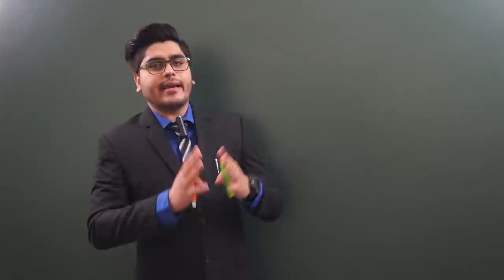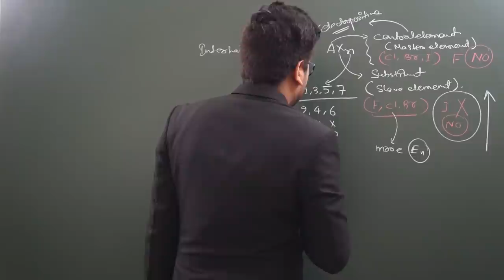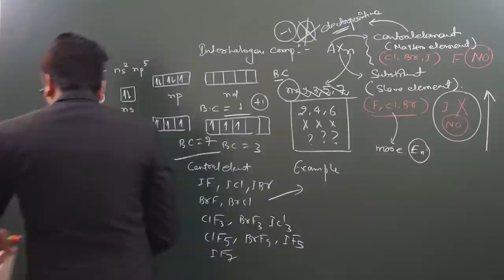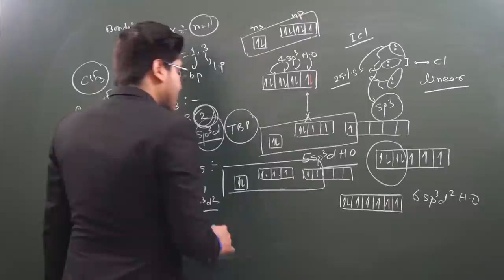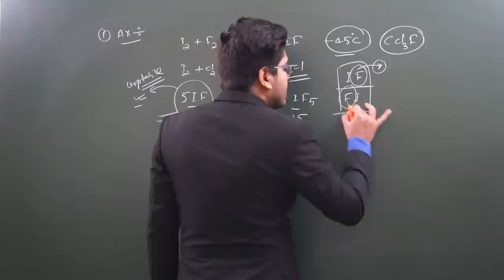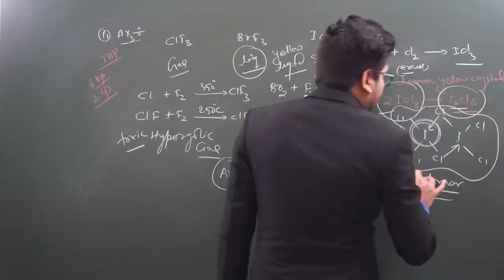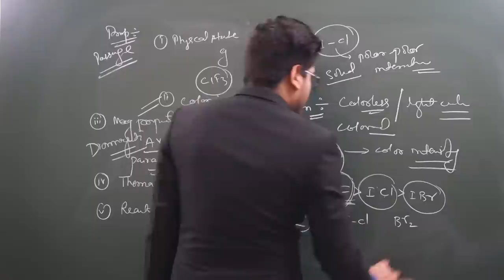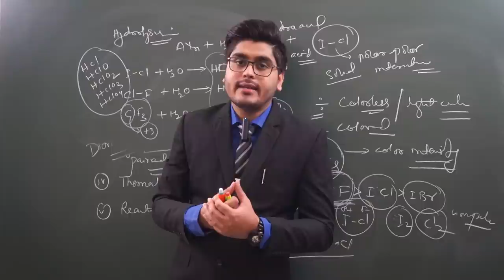Interhalogen Compounds | Explained by IITian | Jee Mains, Advance, NEET, BITSAT & AIIMS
Hello Guys, Interhalogen compounds are one the most important topic for Jee Mains, advance, NEET, BITSAT, and AIIMS. Generally, Passage-based questions are asked in the examination. Let's Start the topic:-
The halogens react with each other to form interhalogen compounds. The general formula of most interhalogen compounds is XYn, where n = 1, 3, 5 or 7, and X is the less electronegative of the two halogens. The compounds which are formed by the union of two different halogens are called inter halogen compounds. There are never more than two types of halogen atoms in an interhalogen molecule. There are of four general types:
AX- type : ClF, BrF, BrCl, ICl, IBr,
AX3-type: ClF3, BrF3, (ICl3)2,
AX5-type: ClF5, BrF5, IF5,
AX7-type: IF7.
Interhalogen are all prone to hydrolysis and ionize to give rise to polyatomic ions. The inter halogens are generally more reactive than halogens except F. This is because A-X bonds in interhalogens are weaker than the X-X bonds in dihalogen molecules. Reaction of inter halogens are similar to halogens. Hydrolysis of interhalogen compounds give halogen acid and oxy-acid.

NOMENCLATURE
To name an Interhalogen compound, the less electronegative element is placed on to the left in formulae and naming is done straight forward.

Properties
Some properties of interhalogen compounds are listed below. They are all prepared by direct combination of the elements although since in some cases more than one product is possible the conditions may vary by altering the temperature and relative proportions. For example under the same conditions difluorine reacts with dichlorine to give ClF with dibromine to give BrF3 but with diiodine to give IF5.

Structures
The structures found for the various interhalogens conform to what would be expected based on the VSEPR model. For XY3 the shape can be described as T-shaped with 2 lone pairs sitting in equatorial positions of a trigonal bipyramid. For XY5 the shape is a square pyramid with the unpaired electrons sitting in an axial position of an octahedral and XY7 is a pentagonal bipyramid.
ClF3 IS HYPERGOLIC

Hypergolic means explode on contact with no need for any activator. One observer made the following comment about  ClF3 :

It is, of course, extremely toxic, but that's the least of the problem. It is hypergolic* with every known fuel, and so rapidly hypergolic that no ignition delay has ever been measured. It is also hypergolic with such things as cloth, wood, and test engineers, not to mention asbestos, sand, and water with which it reacts explosively. It can be kept in some of the ordinary structural metals-steel, copper, aluminium, etc.-because of the formation of a thin film of insoluble metal fluoride which protects the bulk of the metal, just as the invisible coat of oxide on aluminium keeps it from burning up in the atmosphere. If, however, this coat is melted or scrubbed off, and has no chance to reform, the operator is confronted with the problem of coping with a metal-fluorine fire. For dealing with this situation, I have always recommended a good pair of running shoes."

It is believed that prior to and during World War II, ClF3 code named N-stoff ("substance N") was being stockpiled in Germany for use as a potential incendiary weapon and poison gas. The plant was captured by the Russians in 1944, but there is no evidence that the gas was actually ever used during the war.

Summary
All Interhalogens are volatile at room temperature. All are polar due to difference in their electronegativity. These are usually covalent liquids or gases due to small electronegativity difference among them. Some compounds partially ionize in solution.
Interhalogen compounds are more reactive than normal halogens except fluorine.

Thanks
Team
IITian explains